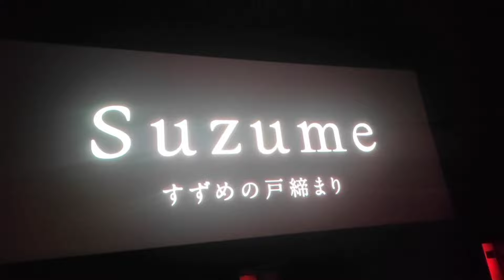Suzume Indian Audience Reaction 🇮🇳🔥